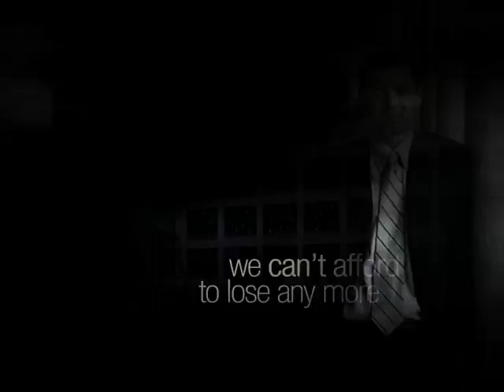Tom Perriello - Afford